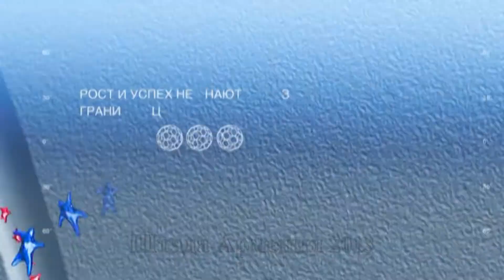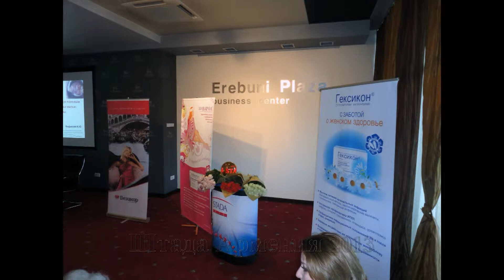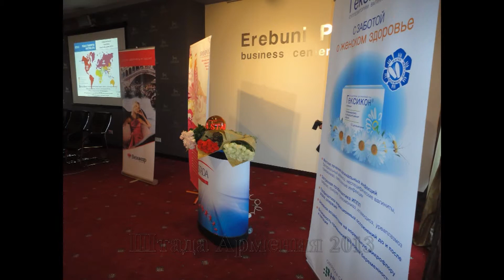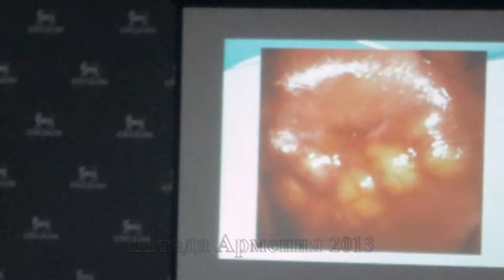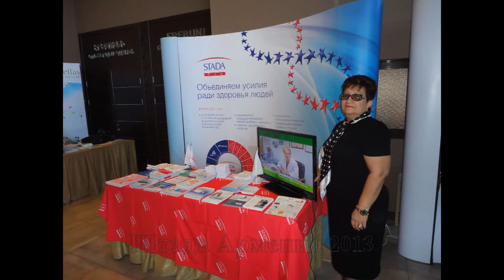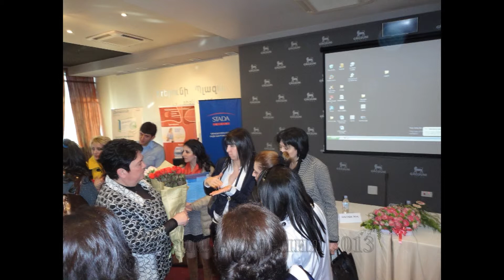ШТАДА Армения - Научно-практическая конференция «Патология шейки матки...» 23.10.2013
Научно-практическая конференция «Патология шейки матки, диагностика, лечение, введение больных и современные подходы в профилактике»
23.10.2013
23 октября 2013 г состоится научно-практическая конференция, по вопросам потологии шейки матки, диагностика, личение, введение больных  и современные подходы в профилактике.

Доклады будут проводится Топильской Натальей Игорьевной д.м.н. профессор окушер-гинеколог  Санкт-Петербурской государственной педиатрической международной клиники Медем. Медицинская кафедра окушерство и гинекологии.

Костава Марина Нестеровна к.м.н. секретарь российской ассоциации патологии шейки матки и кольпоскапии, доктор центра окушерство и гинекологии, перенатологии научного отдела поликлиники отдела имени В. И. Кулакова .

Лекции будут проводится по типу мастер-класса. Организаторы конференции Министерство Здравохранения РА и Научно-Исследовательский центр Охраны Здоровья Матери и Ребенка.